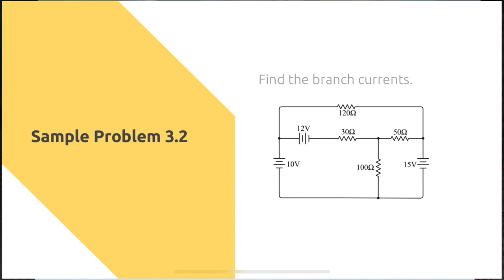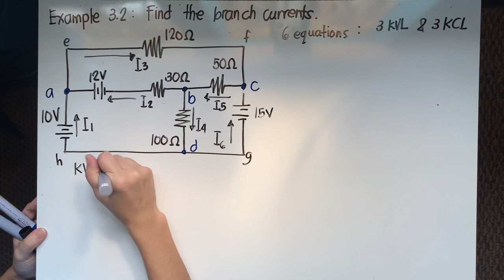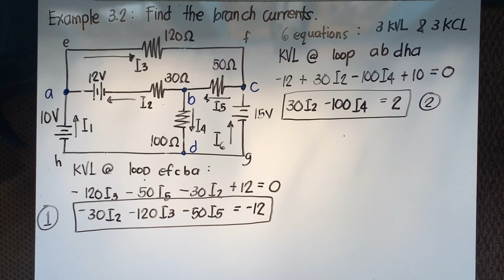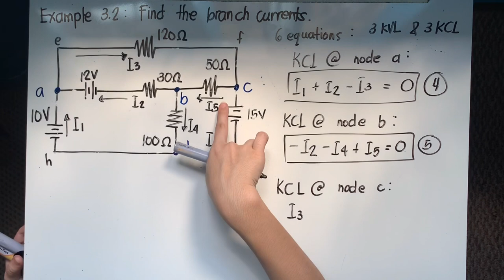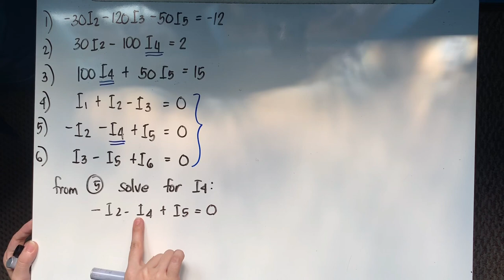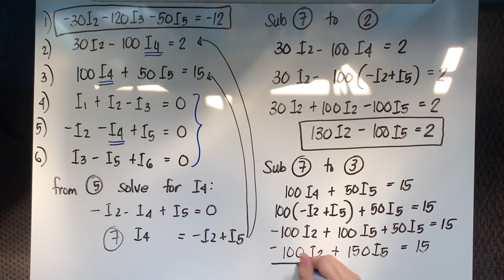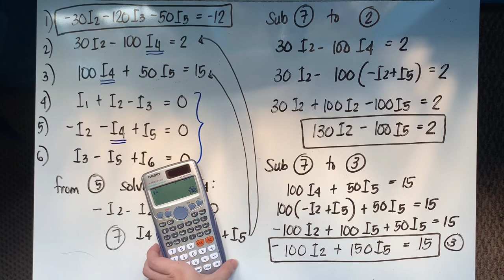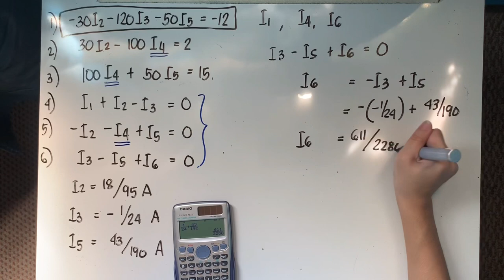Network Analysis: Solving 3-Loop Network Using Kirchhoff’s Law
Solving 3-Loop Network Using Kirchhoff’s Law